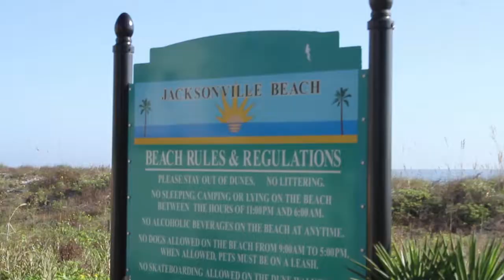Seaside Community Charter School Surf Day